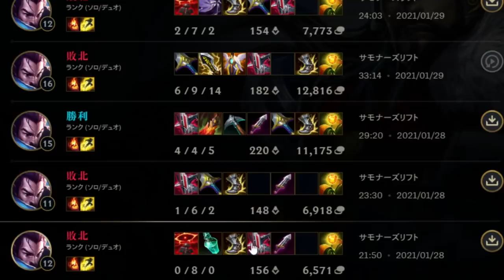【LOL】神試合!!超危険なチャンプ『ヤスオ』の中毒性が高すぎて超絶シーソーゲームに突入!?